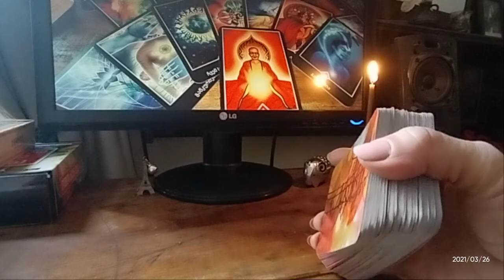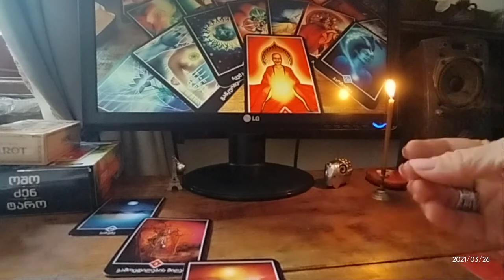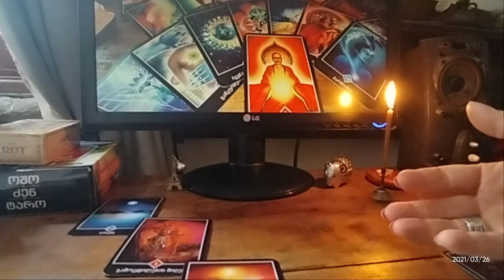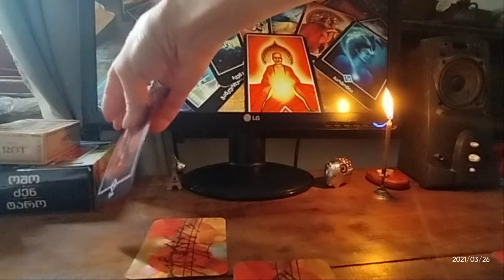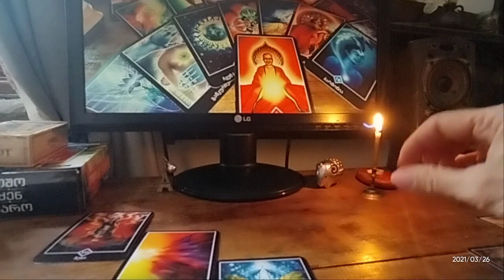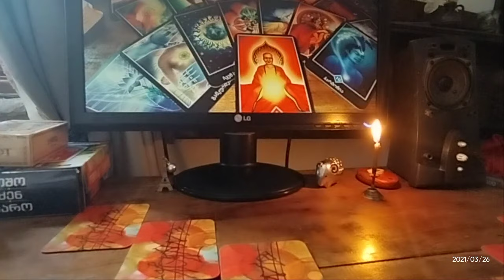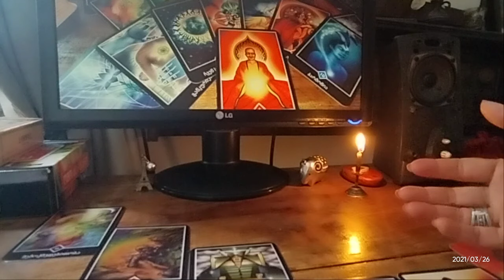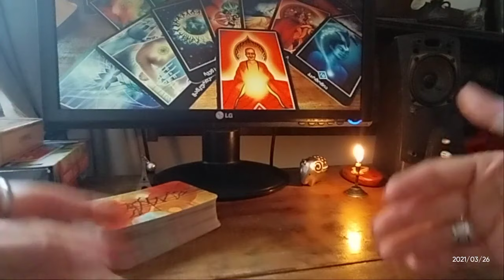🃏როგორ შეგიძლიათ მისი დაბრუნება? – 3 ვარიანტი✨✨✨🃏🃏🃏✨✨✨